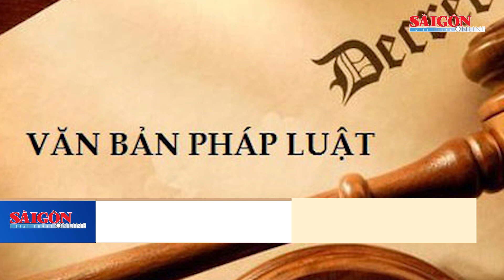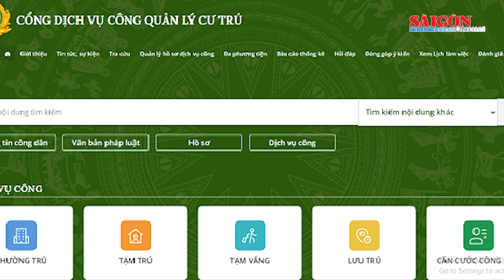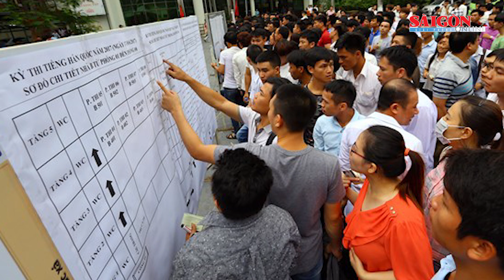Tin nóng trưa 2-1-2024 trên Báo Sài Gòn Giải Phóng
Tin nóng trưa 2-1-2024 trên Báo Sài Gòn Giải Phóng có các tin: Ông Trương Tấn Sơn giữ chức Phó Giám đốc Sở Xây dựng tỉnh Long An; EVN lỗ năm thứ 2 liên tiếp; Chính sách pháp luật nổi bật có hiệu lực trong tháng 1-2024; Đưa nhân viên y tế học đường về nhóm chuyên môn dùng chung.